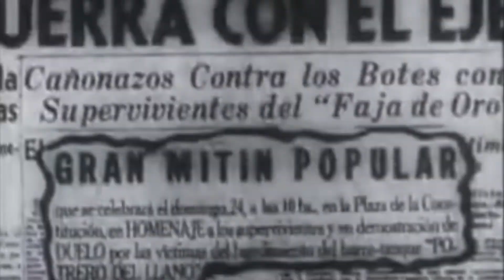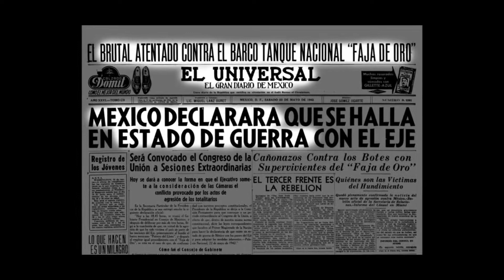Escuadrón 201 | Infografia exprés | Historia y curiosidades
Heeey ¿que tal de nuevo a todos? Hoy estamos de nuevo en esta pequeña sección, hoy traemos a este canal un pequeño pero letal escuadrón de origen latinoamericano, el escuadrón 201, espero que les guste el vídeo, si quieren ver un arma, batalla o vehículo en esta sección, háganlo saber en los comentarios, espero que les guste y gracias por ver.

Créditos de los vídeos a sus respectivos autores.

| FUENTES Y SITIOS DE INTERÉS |

Vázquez Lozano (2017). El Escuadrón 201: La Historia de los Pilotos Mexicanos de la Segunda Guerra Mundial. Libros de México.